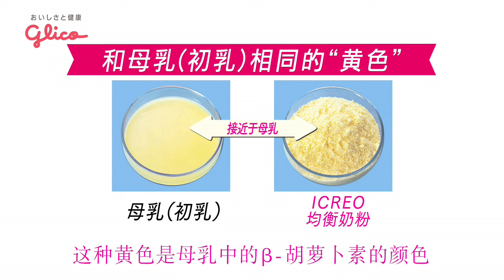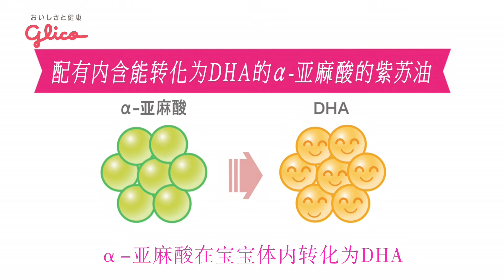ICREO均衡奶粉 商品介绍篇